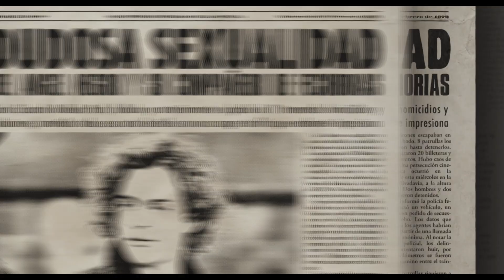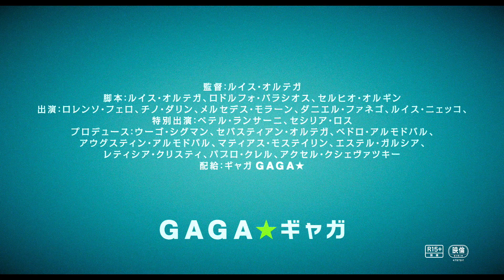ペドロ・アルモドバルがプロデュース！魅惑の美少年ロレンソ・フェロ主演『永遠に僕のもの』予告編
【STORY】
ブロンドの巻き毛に透き通る瞳、艶やかに濡れた瞳、磁器のように滑らかな白い肌―。神様が愛をこめて創ったとしか思えない美しすぎる17歳の少年、カルリートス。彼は欲しい物は何でも手に入れ、目障りな者は誰でも殺す。息をするように、ダンスを踊るように、ナチュラルに優雅に。やがて新しい学校で会った、荒々しい魅力を放つラモンと意気投合したカルリートスは、二人で様々な犯罪に手を染めていく。だが、カルリートスは、どんなに悪事を重ねても満たされない想いに気づき始める―。

監督：ルイス・オルテガ

プロデュース：ペドロ・アルモドバル、アグスティン・アルモドバル、ハビエル・ブリア『人生スイッチ』

出演：ロレンソ・フェロ、チノダリン、ダニエル・ファネゴ、セシリア・ロス『オール・アバウト・マイ・マザー』
配給：ギャガ

原題：EL ANGEL／ 2018年／アルゼンチン、スペイン／カラー／ビスタ／5.1ｃｈ／115分／字幕翻訳：原田りえ／映倫：R15